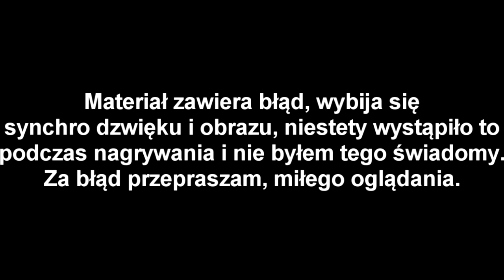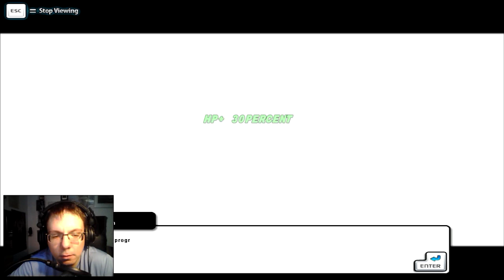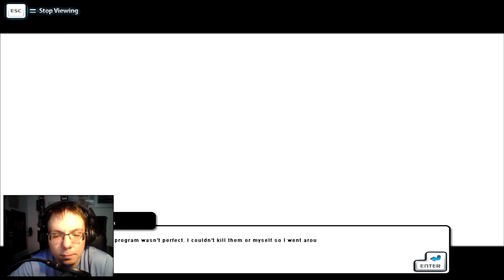Północne Granie - Kolorowa nawalanka! | Elsword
Jako świeżo przemieniony w zabójczą broń stawimy czoła... najsłodszym stworkom jakie kiedykolwiek widziałem. Zapraszam do kolorowej nawalanki mmo!

Witam i zapraszam do mojej północnej przygody z Elsword (2014).
Wszelkie niewybredne komentarze i uszczypliwe uwagi w filmiku robione są celowo i nie powinny być brane na poważnie. Miejcie to na uwadze ;).